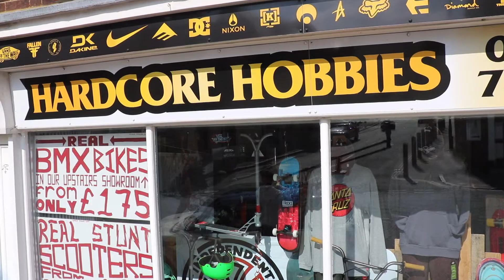Hardcore Hobbies Promotional Video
Promotional Video for an awesome local Skate Shop 'Hardcore Hobbies'.

Make sure you check out their website, insta ect...

Ft in the edit : Max Bent-Marchall, Danny Hale, Lewis Powel and josh